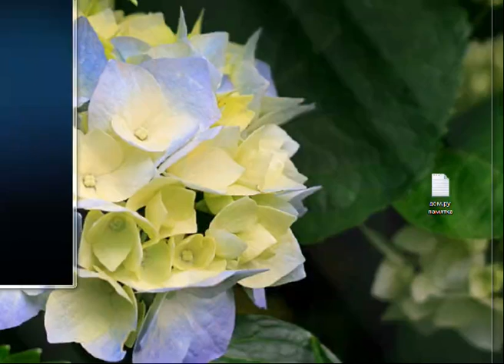"Медитация круг земли."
Вебинар - тренинг " Всеобщая медитация " Круг Земли". Светлана Светлова на портале ВЕБИНАРМАРКЕТ.ру.